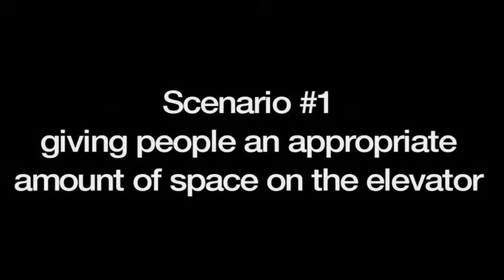LHBB: How to conduct yourself in an elevator